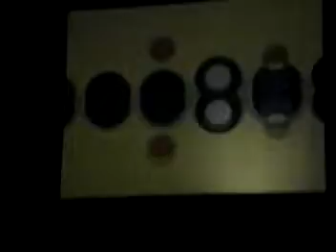2Funkys @ Dj Marky & Friends - Parte 2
30 - abril - 08  Ambient show , som ótimo e muuita girl